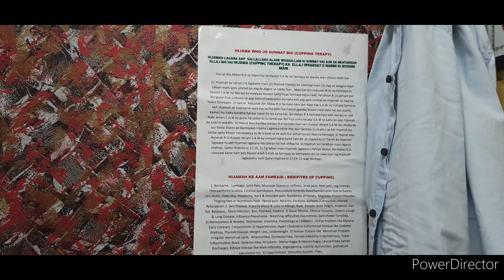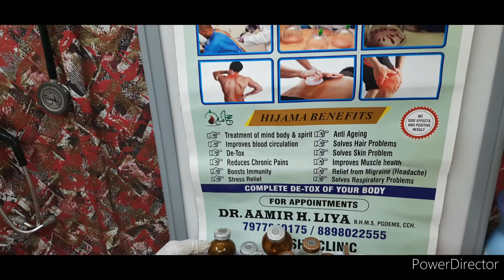All About Hijama and Wet Cupping Therapy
Done By DR. Aamir H Liya at Ayesha Clinic in Bandra East.